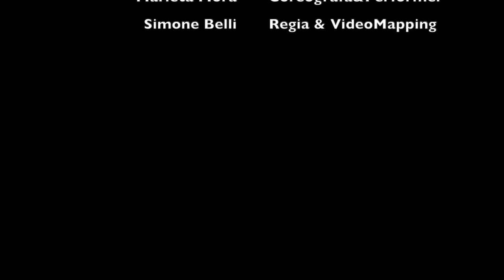Tale e quale show Medley Marie MasterZul